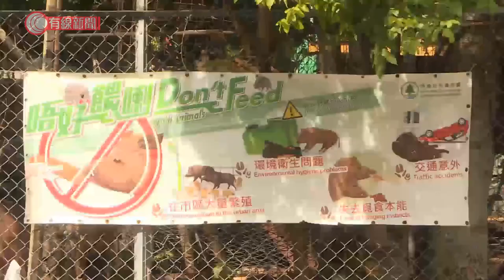愛協嚴厲反對誘捕野豬 有市民斥不應趕盡殺絕 漁護署否認誘捕做法不人道 - 20211118 - 港聞 - 有線新聞 CABLE News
【有線新聞】愛護動物協會嚴厲反對漁護署做法，認為應先採取非致命性方式。漁護署否認做法不人道，說就算不用食物誘捕，深灣道的野豬每晚都會出沒，認為誘捕沒有改變牠們的習性。早上重返「案發現場」，見不到有野豬出沒。在深灣道工廠工作的人，說幾乎每日都看到野豬，馮先生：「絕對應該。生存不是問題，但不要騷擾別人，下山阻礙別人走路。」林生：「人類犯法都不會人道毀滅。豬沒有犯法就要人道毀滅？你問林鄭月娥，為甚麼沒有犯法都要殺死野豬？」許先生：「海洋公園發展山坡，剷走了樹林和建屋，就將牠們由原來的居住環境趕了下來。」鄭女士：「很殘忍，覺得（漁護署）沒有人性。野豬本身沒有襲擊人，好像趕盡殺絕。」反對做法的，還有愛護動物協會，認為不應用狩獵等致命方式管理野豬。愛協早前向漁護署提過意見，但不獲接納。如果不用麵包誘捕，野豬還會否留在山上？漁護署助理署長陳堅峰：「不會，每晚差不多同一時間野豬就會到深灣道覓食，（誘捕）不會增加野豬的滋擾，或者改變牠們的習性。在野生環境裏，沒有習慣到民居覓食的野豬，我們不會誘捕牠們。現在我們用的方式，用麻醉槍再注射藥物，是一個人道處理的方式。」他說會繼續捕捉野豬、人道毀滅，又說2017年起推行的絕育放回計劃，成效追不上野豬繁殖速度，不會再做。

相關影片:
1. 鄧達智：不能做到原諒與忘記伴侶過錯 不如一個人更好 斑斑與肥媽討論美麗的謊言 朋友的伴侶出軌不應向朋友坦白原因 -肥媽一家人-有線電視
2. 消委驗鑄鐵鍋金屬釋放　中國製Bruno致癌物超標16倍　美製Lodge鐵超標54倍 - 20211115 - 港聞 - 有線新聞 CABLE News
3. foodpanda外賣員罷工抗議「降薪」　勞資將開會　步兵KK：兩周賺五百變二百 - 20211116 - 港聞 - 有線新聞 CABLE News